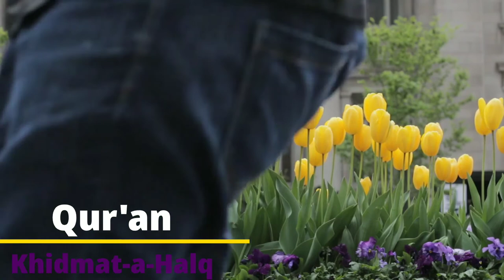Beautiful Quran Recitation Surah Al Baqarh Sheikh Hisham Al Haraz